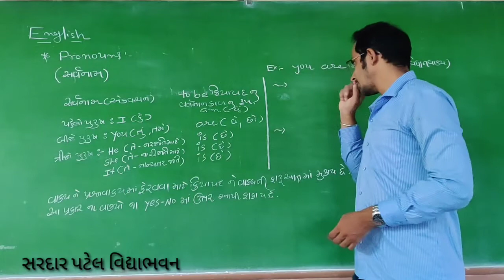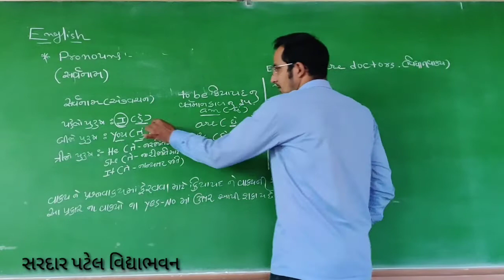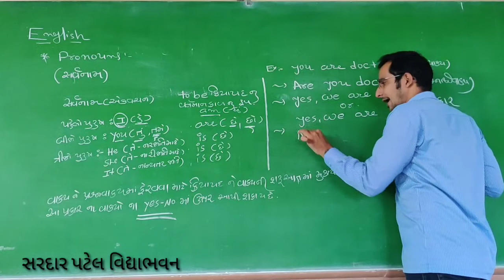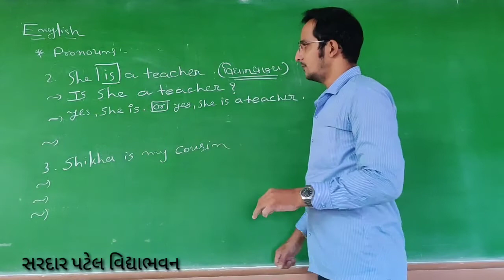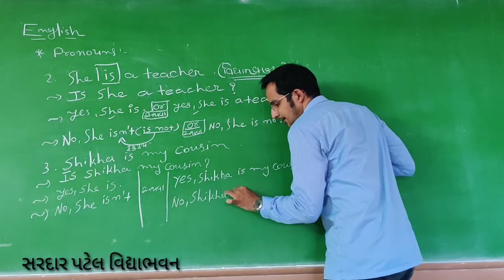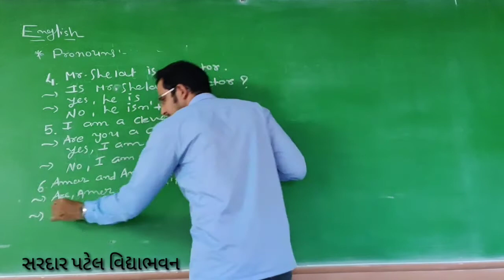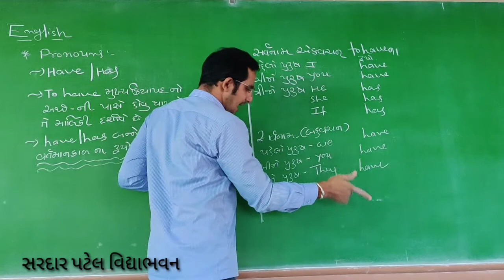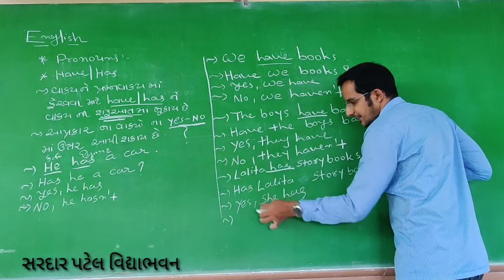std 7 // English Gra Revision unit 1(સર્વનામ, There is, There are) Lec 28